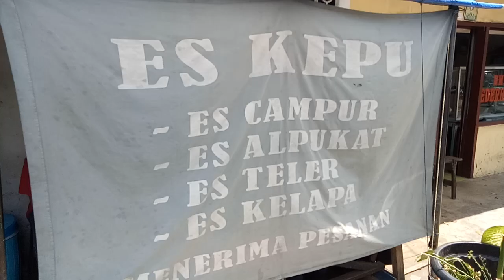ENAK DAN VIRAL !!! ES OYEN LEGENDARIS DI KEPU TIMUR - INDONESIAN STREET FOOD